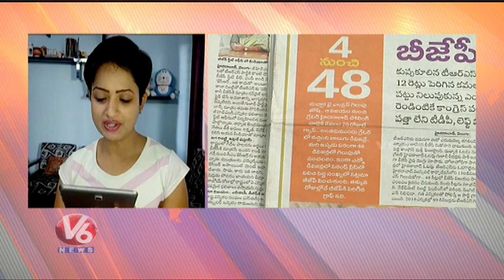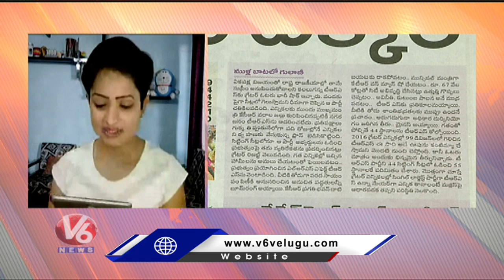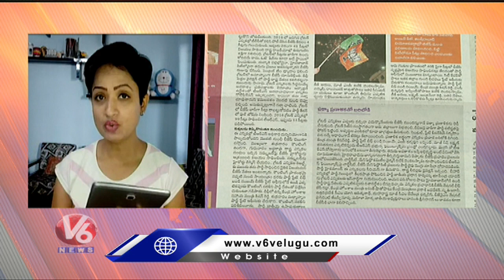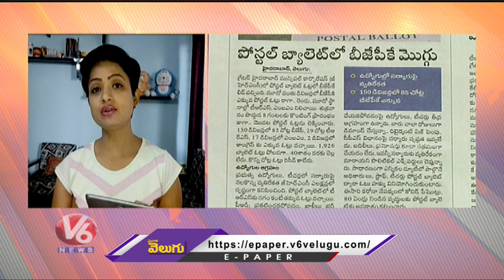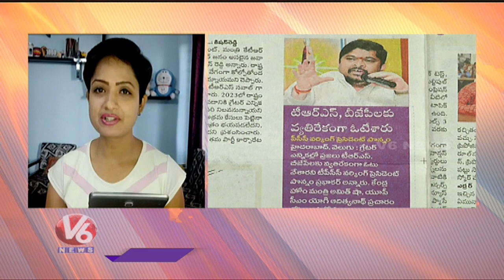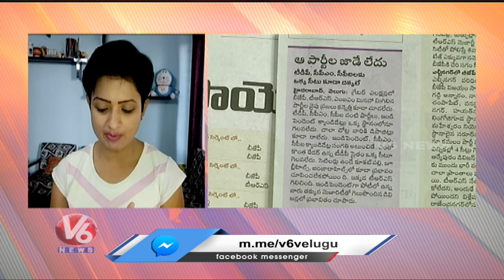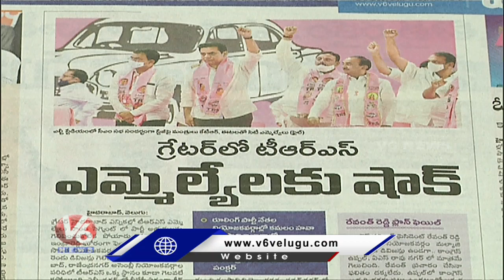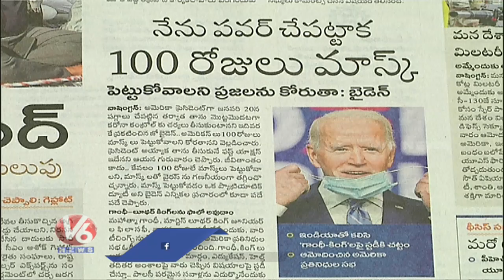News Analysis : కారుకు టక్కర్ బీజేపీ సూపర్ | కొన్ని వారాల్లోనే వ్యాక్సిన్ | V6 News